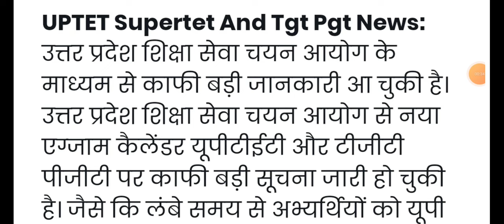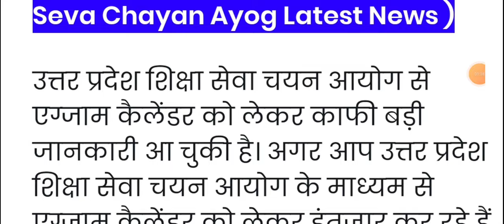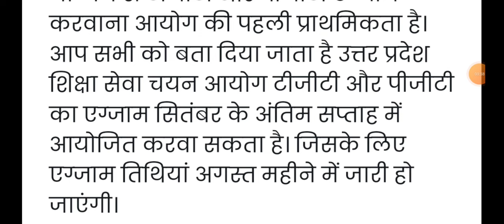UPTET Supertet And Tgt Pgt News: यूपी शिक्षा सेवा चयन आयोग से नया एग्जाम कैलेंडर, यूपीटेट, सुपर टेट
UPTET Supertet And Tgt Pgt News: यूपी शिक्षा सेवा चयन आयोग से नया एग्जाम कैलेंडर, यूपीटेट, सुपर टेट और टीजीटी पीजीटी की सूचना हुई जारी